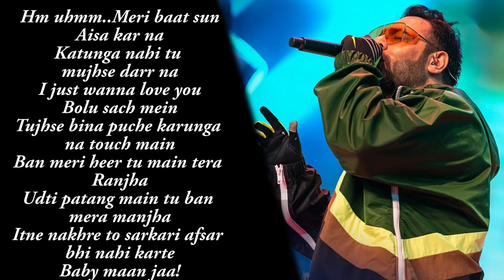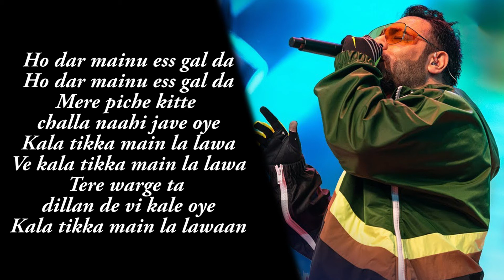Kala Tikka | Badshah | Aastha Gill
Singer - Ashtha Gill  ft - Badshah
Lyrics - Badshah & Ashtha Gill